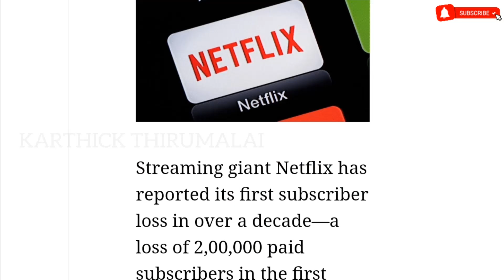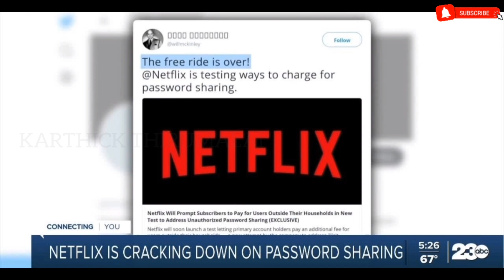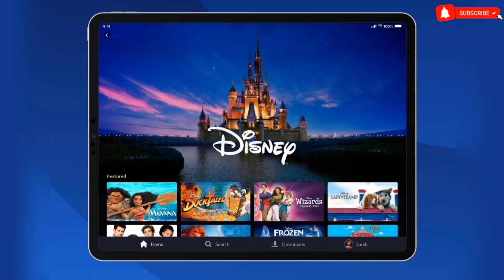Netflix is now planning | Free subscription | Tamil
உங்களின் தேடல்களுக்கான பதில்கள்
This Chanel for all...

Shares of Netflix nosedived more than 25% on Tuesday after the streaming giant revealed it lost 200,000 subscribers in the first quarter alone. The numbers were dismal, to say the least, considering the company had told investors to expect 2.5 million new subscribers in the quarter, and analysts were expecting more than 2.7 million. Even worse, Netflix is now projecting it will lose an additional 2 million subscribers by the next quarter. Management estimates that over 100 million households are using its services without paying due to the sharing of passwords, and said it plans to build a password-sharing subscription model to properly monetize these users. The company added that it lost around 700,000 subscribers as a result of its exit from Russia. Despite the unsettling figures, Netflix still boasts a paid global subscriber base of 221.6 million, and revenue rose roughly 10% to $7.87 billion in the first quarter. However, the company managed a quarterly profit of only $1.6 billion, down from $1.71 billion in the same period a year ago. Bill Ackman bought 3.1 million shares of Netflix in January, arguing that the company was undervalued based on a long-term outlook. His holdings were once worth over $1.1 billion, but with shares trading around $260 after today’s drop, his stake is now valued at roughly $800 million. Netflix isn’t the only streaming service facing growth issues, either. Disney is adding a lower-priced version of its streaming platform that will be supported by advertising later this year in an attempt to boost subscriber growth.